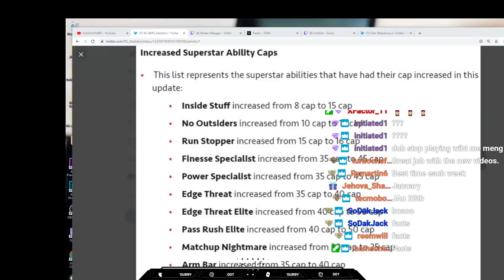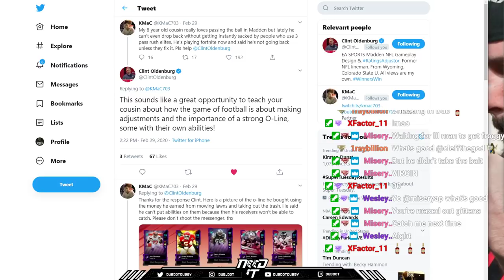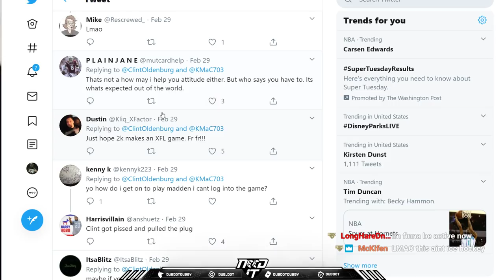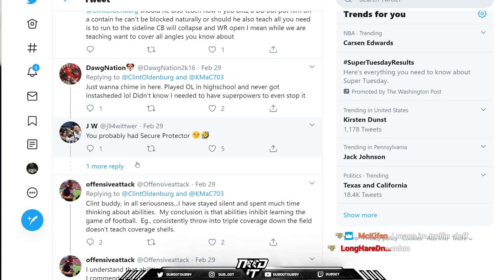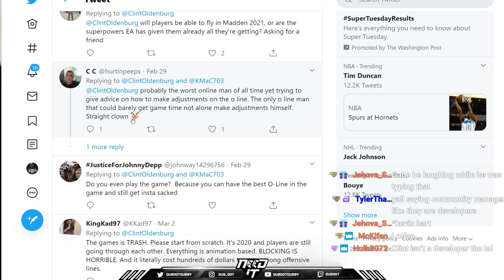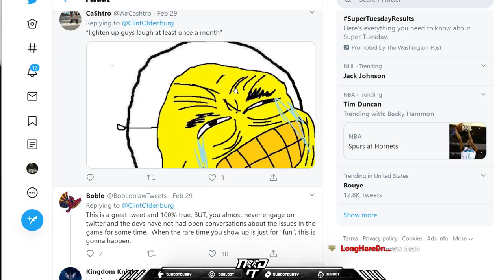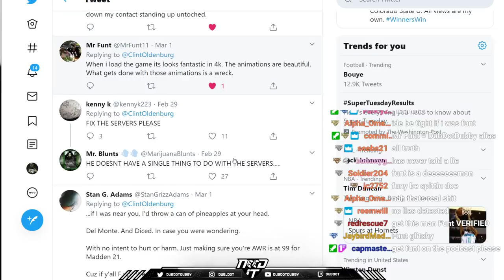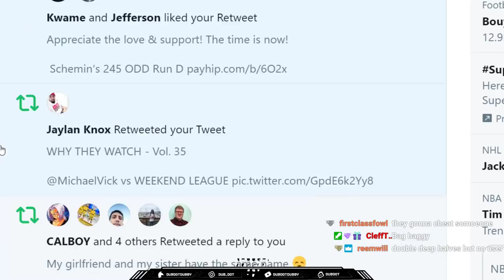NEED IT PODCAST - EPISODE 70 - "RUN D"